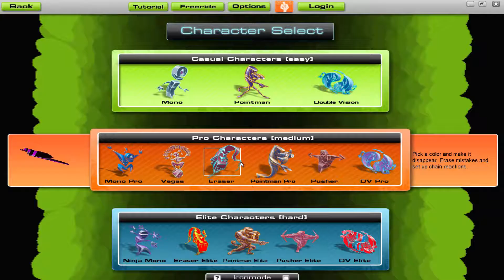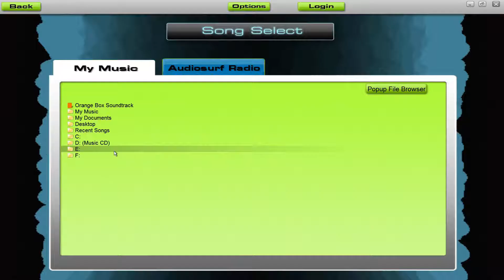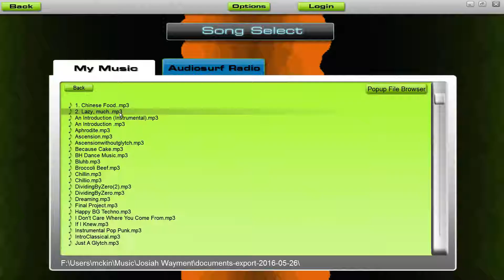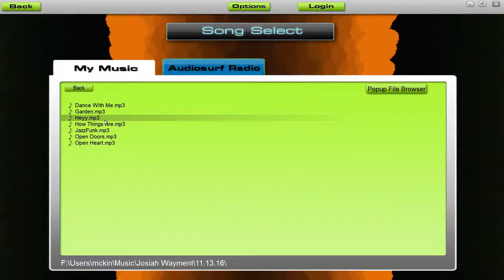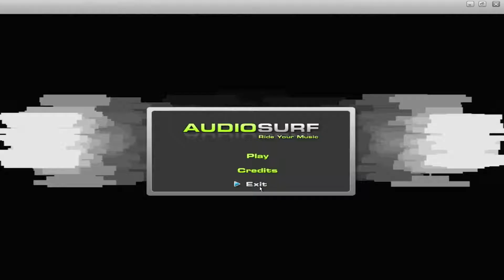n00bywaRRioR Plays: Audiosurf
Shout out to Josiah Wayment for providing the tracks used in this video. (no pun intended) You can listen to his new single "Heyy" at his SoundCloud

Today I am bringing back n00bywaRRior Plays! In this episode, you will see me horribly and epicly fail to play a rhythm game called Audiosurf! In this game, you race down a track generated based on the music you select. The game is awesome because it will create unique tracks based on any MP3 file!